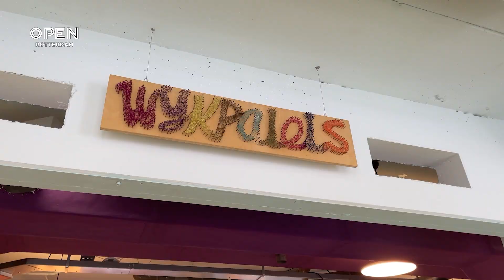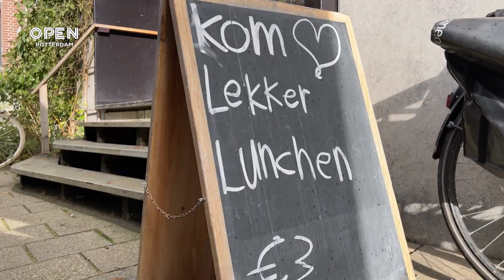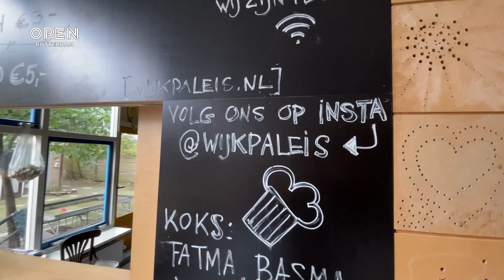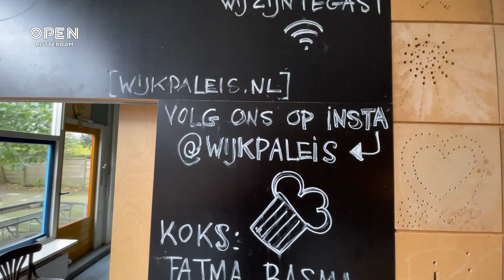Columnist en microbioloog Rosanne Hertzberger wil met NSC de Tweede Kamer in | ROTTERDAM GEEFT RAAD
In deze aflevering van Rotterdam Geeft Raad gaat Rachid in gesprek met Rosanne Hertzberger die op de lijst van Nieuw Sociaal Contract staat; de partij van Pieter Omtzigt. Rosanne is microbioloog en als columnist verscheen Hertzberger ook geregeld op televisie. Ze schoof geregeld aan als tafeldame bij De Wereld Draait Door en in juli 2017 was ze te gast in het VPRO-programma Zomergasten. Nu wil Rosanne haar stem in de Kamer laten gelden en wil zich inzetten voor onder andere kansengelijkheid.